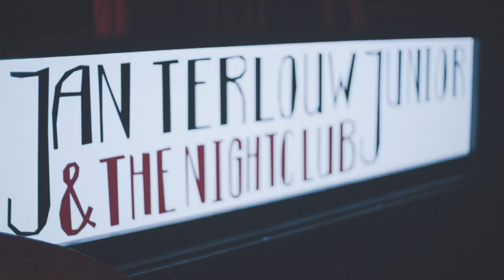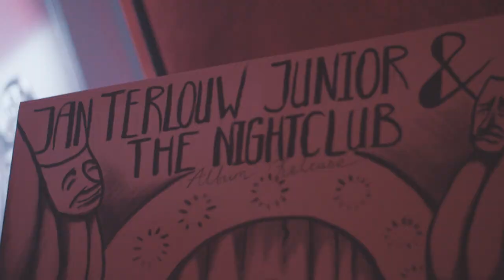Jan Terlouw Junior & The Nightclub - Mister Nothing (Official Video)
Koop hieronder tickets voor de speciale Nightclub XL shows (2018/2019) van Jan Terlouw Junior & The Nightclub. Avonden in ‘roaring twenties’ style, compleet met concert, driegangendiner, gastmuzikanten, dansers en electroswing afterparty!

💃🕺 Arnhem @ Luxor Live (1 maart 2019)

Jan Terlouw Junior is de jongste telg uit een familie van schrijvers en componisten. De talentvolle zanger/pianist/songschrijver speelde met zijn band heel Nederland plat tijdens de Popronde en bracht zijn debuutalbum met een bijbehorende comic uit.

Bezeten jazzvingers, subtiele moderne elektronica, visuals en donkere thematiek tegenover juist zoete poprefreinen voeren je mee in het verhaal van The Nightclub. Live stap je samen met Jan Terlouw Junior (zang/piano), Isaac McCluskey (trombone/achtergrondzang), Stef Bulten (contrabas/synthbas), Sascha van Loenen (trompet/gitaar/synths) en Axel Grunnekemeijer (drums) in een muzikale film noir: smooth, dark, sweaty & swinging.